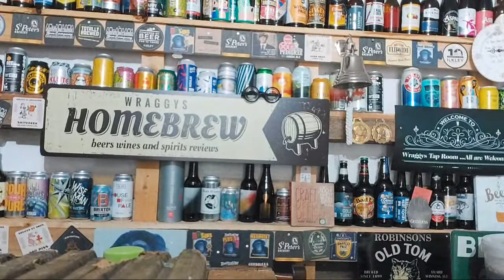Live Tonight 8pm - Storming The Emperor's Castle Review Castle Rock Brewery & Emperor's Brewery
If you would like to donate to help me buy beers you can
Those looking for Personalised Tshirts Hats etc check out Personalised Addiction